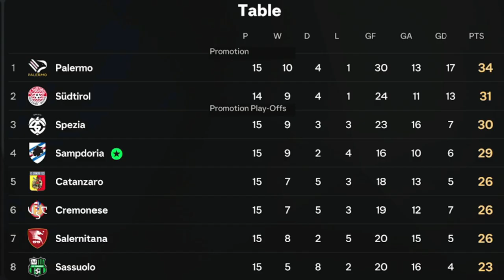FC25 - S01E06 - UC Sampdoria - At least we have a good goalkeeper